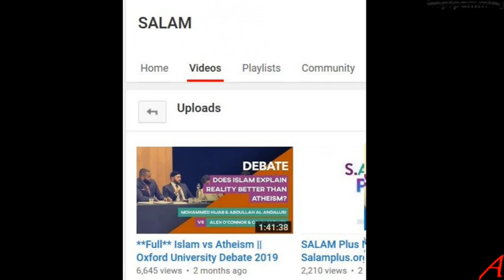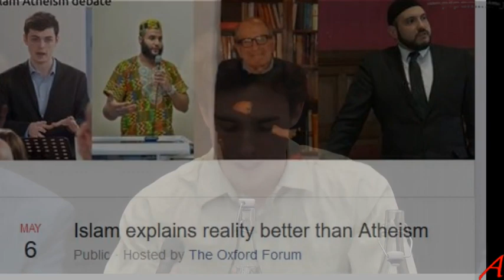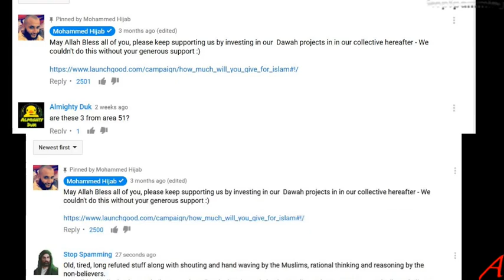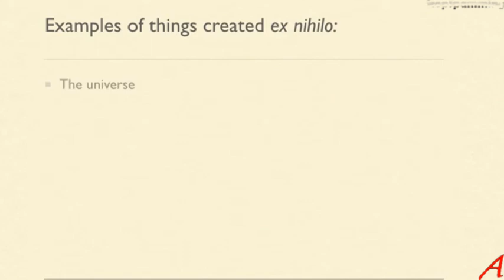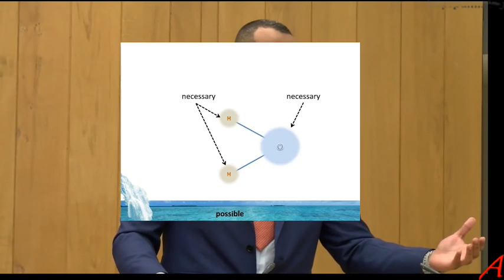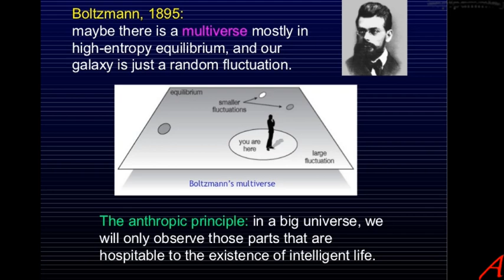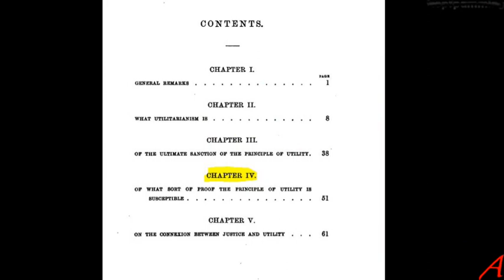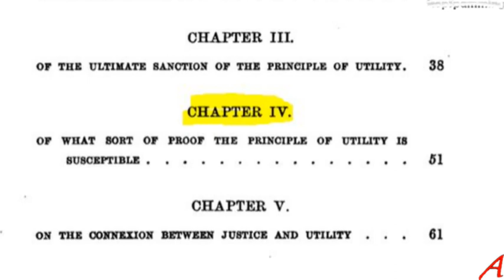Mohammed Hijab vs Cosmic Sceptic - Islam Explains Reality Better than Atheism - My Comment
Islam explains Reality Better than Atheism?
I comment on a debate in London between 2 Muslims and 2 non-believers, so the title is somewhat wrong.
Abdullah al Andalusi, Mohamed Hijab, Dr. Colin Brewer, Alex O’Connor, better known as Cosmic Sceptic.
The debate shows that Muslims have no stand when confronted with reality by non-theists and in general have no arguments when asked about their claims. All we are presented with is irrelevant nonsense and pre-suppositionalist statements.